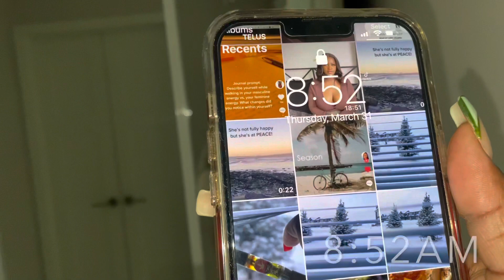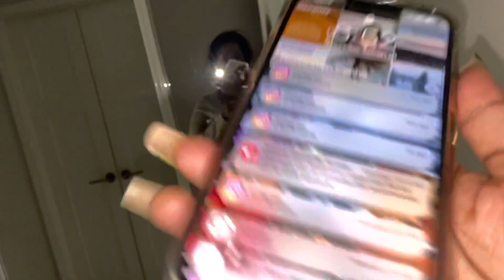WEEKEND-ish VLOG: new piercing, dates with friends ,workout and more 😊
Hey guys, I am enjoying recording myself more so here is a vlogy Vlog